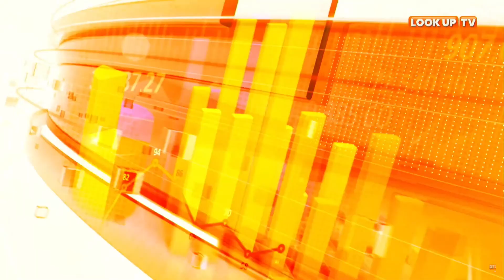Illicit brew businesses warned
Embu Governor Cecily Mbarire warns illicit brew merchants

She has urged enforcers to review licenses.